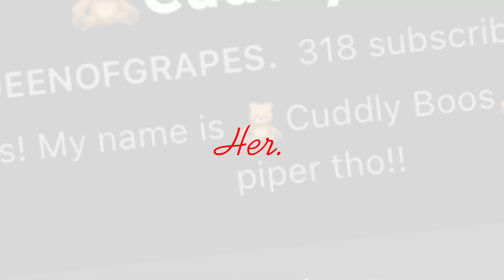300 sub special || cuddly boos